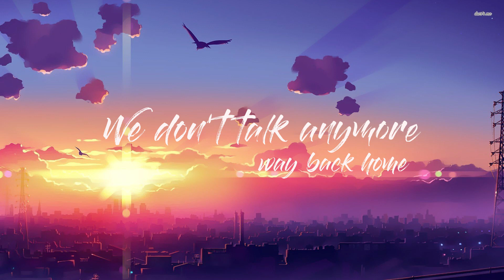Way Back Home X We Don't Talk Anymore [ Apple Kun Mashup ]